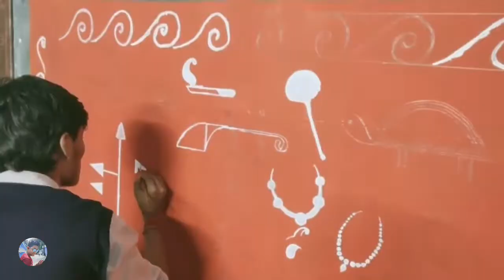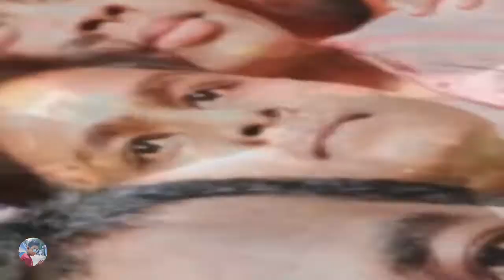Hindu school theme song||Tomar amar sobar|| Class 11|| 2019-2020 batch ||The Bong Biswarup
This video created by The Bong Biswarup team.
This song has been composed & recorded by the band 'we 3'.